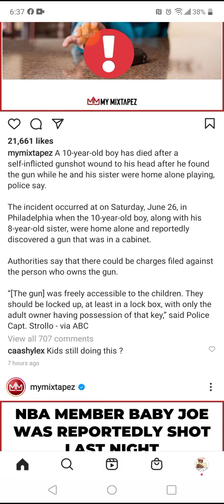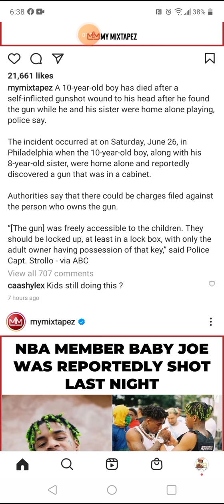10-Year-old Dies After Self Conflict Gun Shot Wound To Face (Damn)